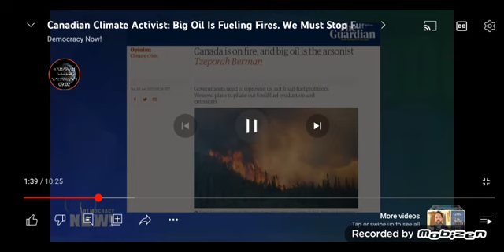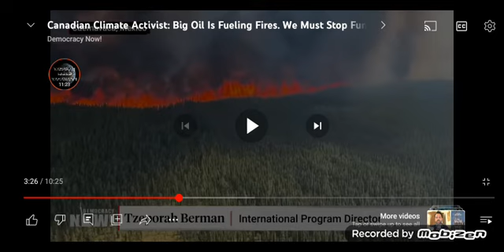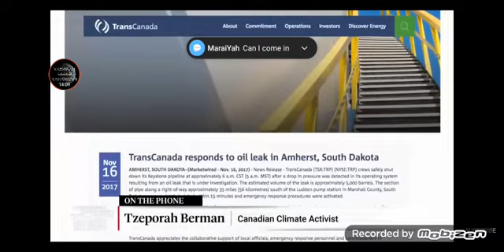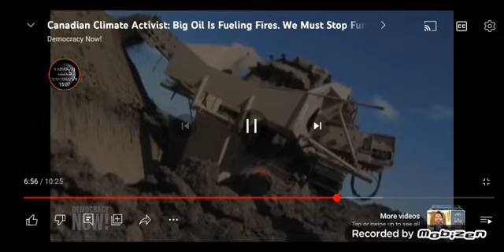The plan for a digital savior! Mark 14:38